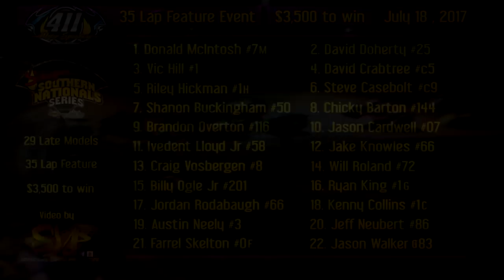RacersEdge Tv | 411 Motor Speedway | SNS | $3,500 | July 18 , 2017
Southern Nationals Series
1. Donald McIntosh
2. Vic Hill
3. Jake Knowles
4. David Doherty
5. Jason Cardwell
6. Brandon Overton
7. Riley Hickman
8. Shanon Buckingham
9. Steve Casebolt
10. Kenny Collins
11. Will Roland
12. Ryan King
13. Craig Vosbergen
14. Billy Ogle Jr.
15. Ivedent Lloyd Jr.
16. Jeff Neubert
17. Farrel Skelton
18. Jason Walker
19. Chicky Barton
20. Jordan Rodabaugh
21. David Crabtree
22. Austin Neely.